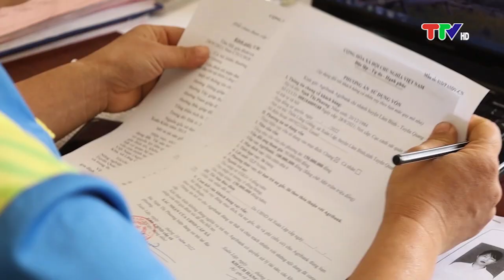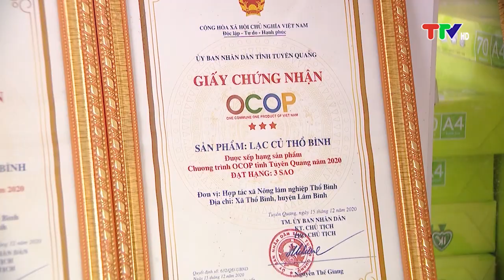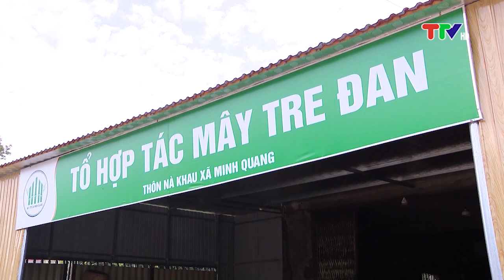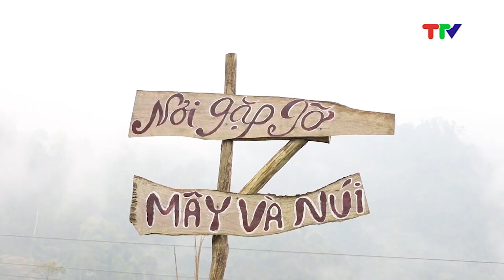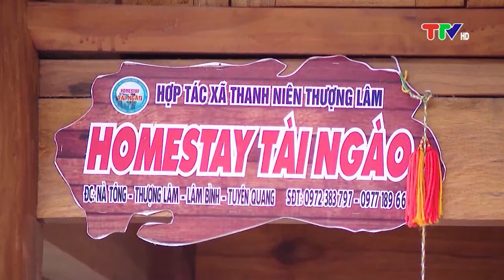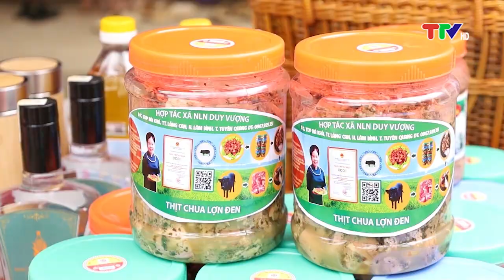LÂM BÌNH HỘI NHẬP VÀ PHÁT TRIỂN (29-5-2023)